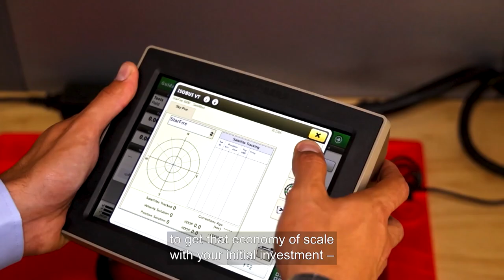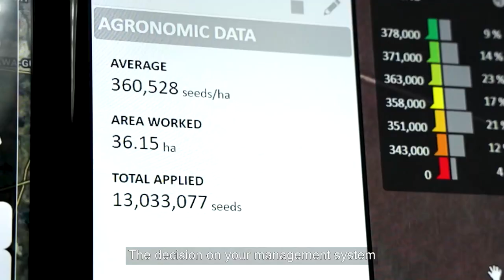John Deere Africa Middle East | Tegnologie 360 | Presisielandbou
Presisietegnologie vir volhoubare boerdery.

In hierdie opwindende video gesels Gerrit Bezuidenhout met Ferdi Meyer van die Bureau vir Voedsel en Landboubeleid oor die mag van presisietegnologie in groot en kleinskaalse boerdery. Ons is trots om vennote te wees in die ontwikkeling van hierdie innoverende boerderybestuursprogram.

Doelgemaak vir jou. Omvattende tegnologie vir 'n volhoubare toekoms.